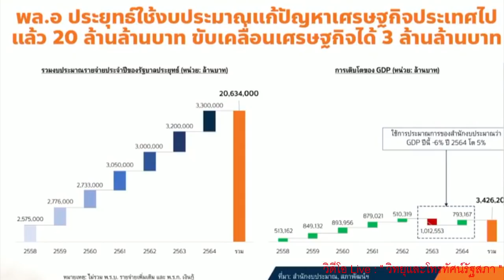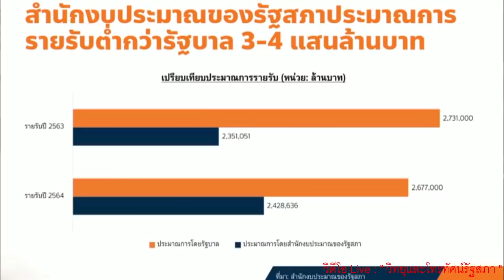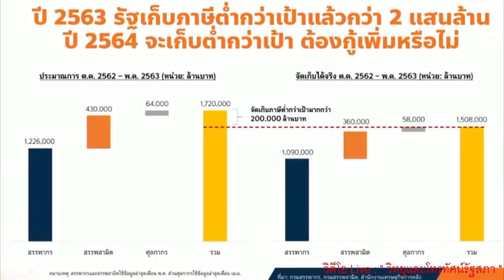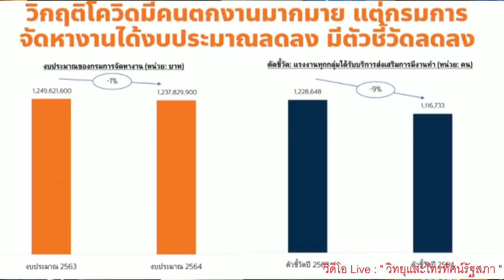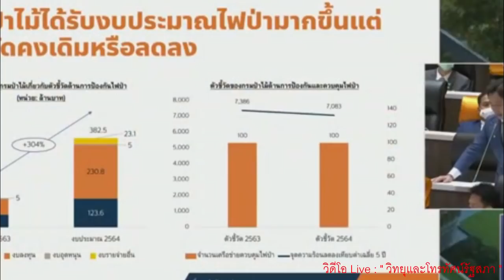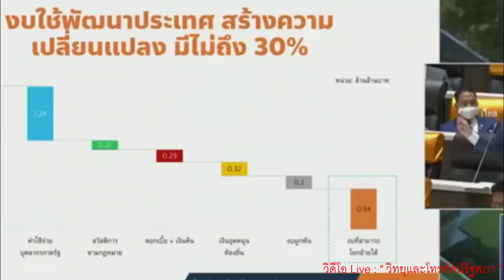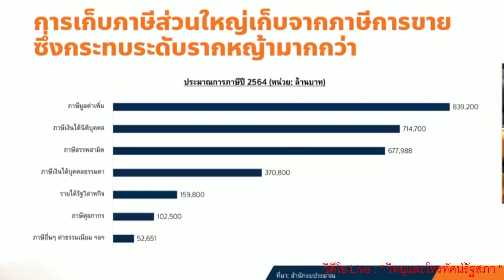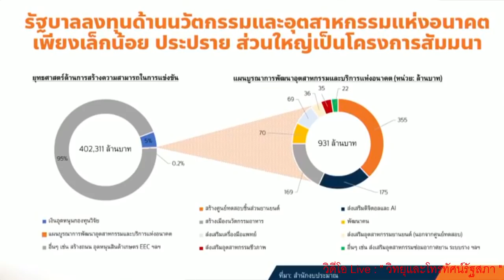เผาครบ20ล้านล้าน "พิธา"อัดคาสภา มหาประยุทธตภัย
เผาครบ20ล้านล้าน
"พิธา"อัดคาสภา

มหาประยุทธตภัย

Cr.วิทยุและโทรทัศน์รัฐสภา